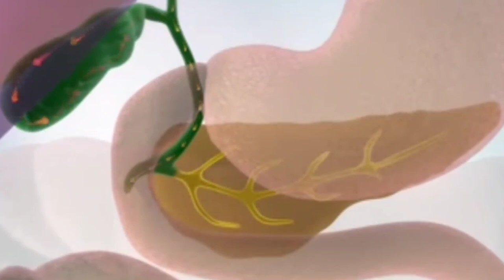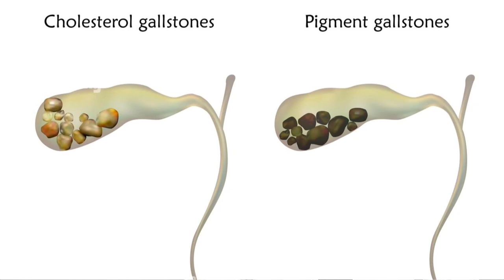Gallbladder Stones क्यों और कैसे बनते है, ये जान लिया तो Gallstones को बनने से पहले ही रोक सकते हैं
This video tells about how gallstones are formed and how can you stop gallstones formation. Causes of gallstones and symptoms of gallbladder stones.